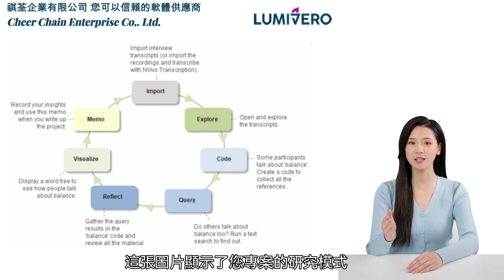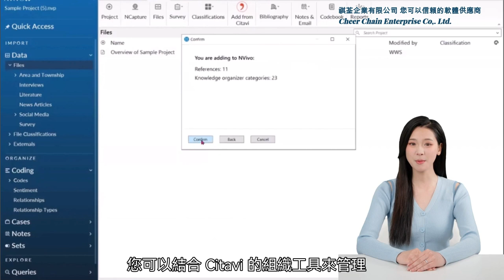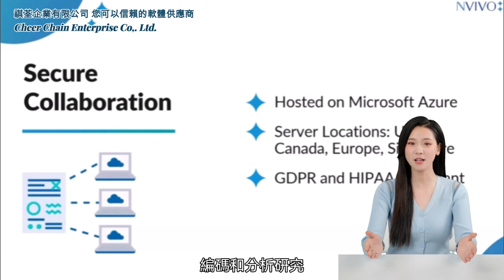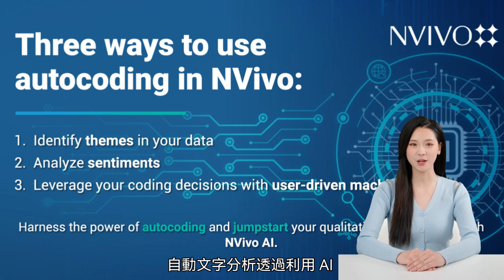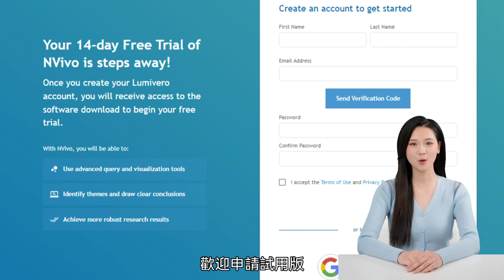祺荃企業有限公司 - NVivo 14 質性分析軟體產品介紹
線上購買NVivo